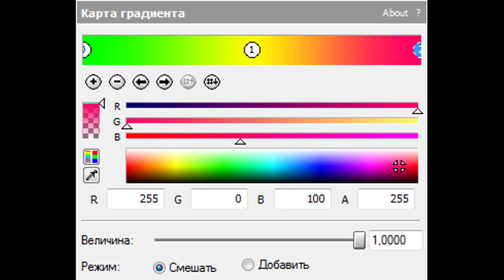How To Make Acid Power